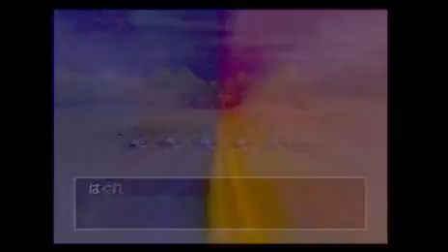DQ8 主人公1人【翼を持つ者の場所】武器禁止 逃走禁止 Part52 PS2版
翼を持つ者の場所の宝を回収しました。
はぐれメタルを何匹か倒せました。バックル凄い。

以下のスカウトモンスターを入手しました。
ボス、のっひー

※戦闘シーンを中心に載せます。（２倍）
※ストーリは、なるべくカットします。

【縛り内容】
①主人公１人で戦う。（ラスボスの杖戦を除く）
　仲間が生存な場合、主人公は防御・回復で、仲間は無意味な道具を使う。
②武器装備禁止。道具として使用はOK。
③逃走禁止。
④トヘロスはレベル99まで慎む。
⑤チーム呼びはOK。
⑥木の実・種はOK。
⑦仲間のレベルは、上げない。
⑧バックル痛恨必中技以外のバグはなるべく禁止。
　Part34で船落ちバグ（ベホップ）を解禁。
⑨宝箱を全部回収。
　※世界樹の葉は、ラスボスの杖戦まで回収しません。